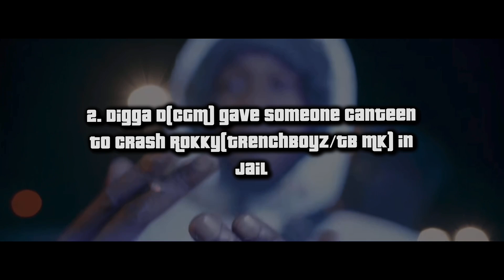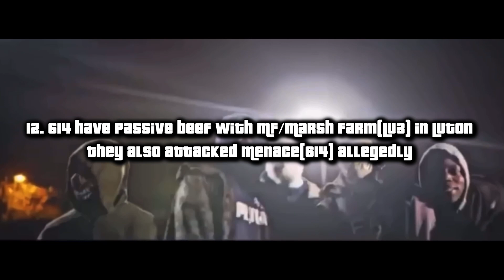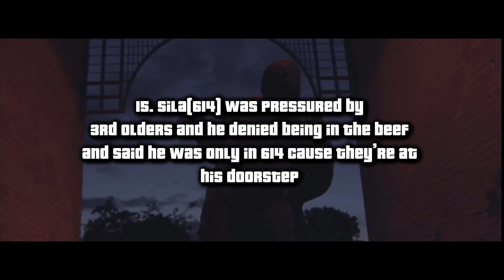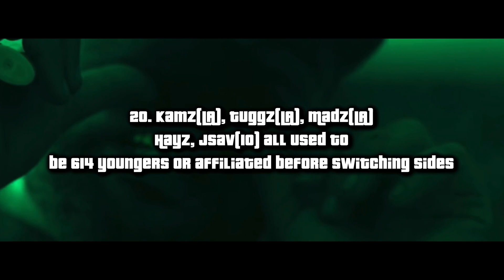Unknown Facts MK Drill PT.1 (Corrections)